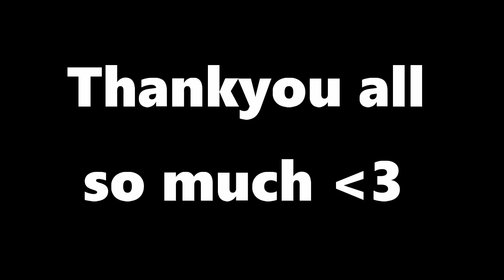Stacked arena duo wins ( too easy )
If you enjoyed the video, you will most likely enjoy my other videos, so go check them out! and also if you considered subscribing and leaving a like on the video, it would mean so much to me. once again, thanks for watching!

Use my support a creator code!

➡ " Vujcich "

My gear!

➡ keyboard : KBP v60 mini mechanical keyboard ( 60 percent )

thumbnail : @d3clan_xo on twitter